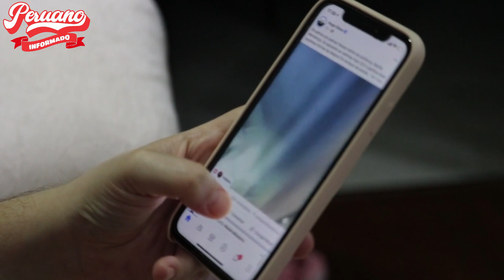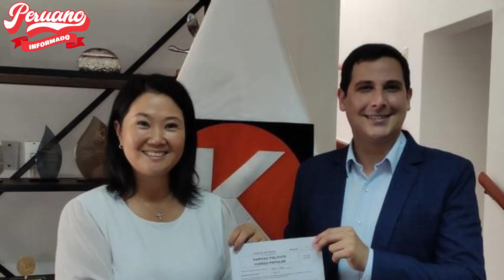HISTORIADOR AUGUSTO DE CONGAS LE CANTO SUS VERDADES A CESAR COMBINA: "ESTA BASURA NO SABE NADA"